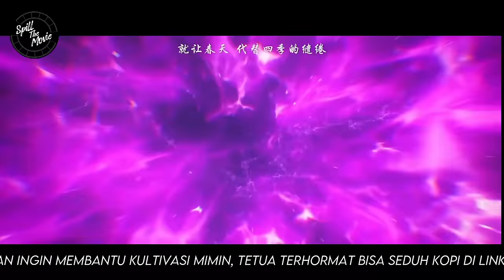JIU YING DATANG DI WAKTU YANG TEPAT - BTTH RANAH DEWA